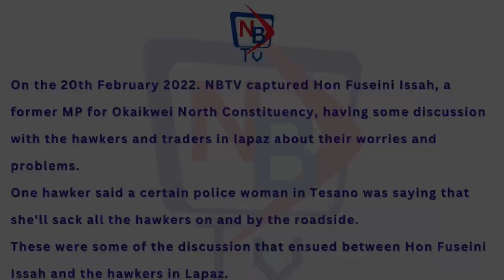Hon.Fuseini Issah (former MP Okaikwei North Constituency ) interacts with lapaz traders.